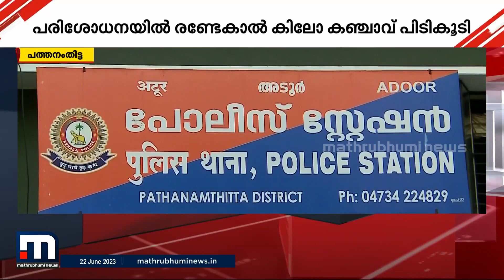രണ്ടേകാൽ കിലോ കഞ്ചാവ് പിടിച്ചെടുത്തു; പത്തനംതിട്ടയിൽ പോലീസിന്റെ കഞ്ചാവ് വേട്ട | Ganja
പത്തനംതിട്ടയില്‍‌ പോലീസ് നടത്തിയ പരിശോധനയില്‍ രണ്ടേകാല്‍ കിലോ കഞ്ചാവ് പിടിച്ചു

Happy viewing!